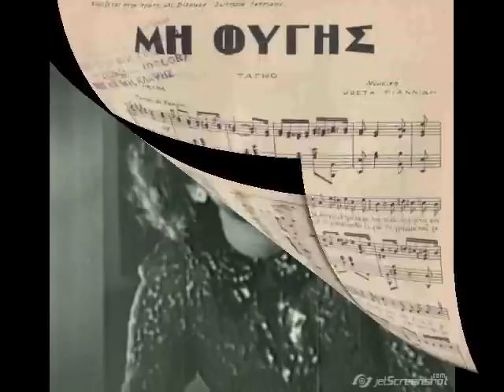Μη φύγης πού θα πας - Σοφία Βέμπο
Tango του 1937 σε μουσική Κώστα Γιαννίδη και στίχους Πετρά Κιούση, Από τα πιό αγαπημένα τραγούδια του Κώστα Κιούση. Η παρτιτούρα γράφει: " Χαρισμένο στην πρώτη μας diseuse Σωτηρία Ιατρίδου. Η μεγάλη επιτυχία της επιθεώρησης "Τιριτόμπα 1936" του θεάτρου Περοκέ